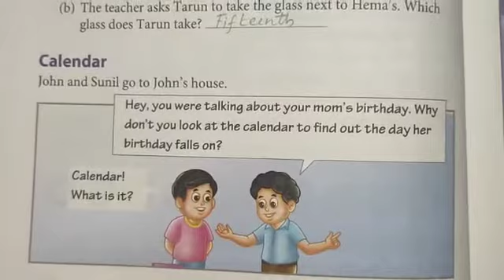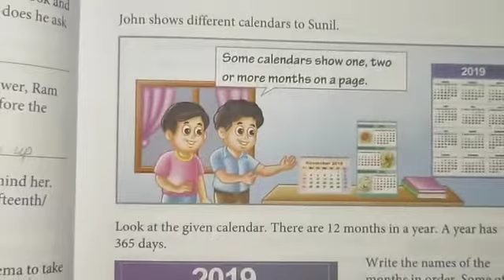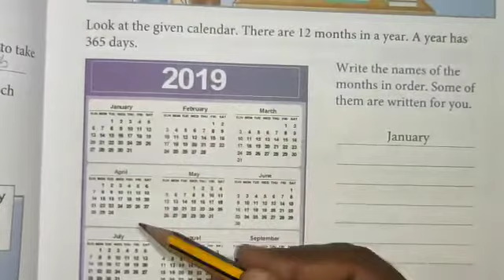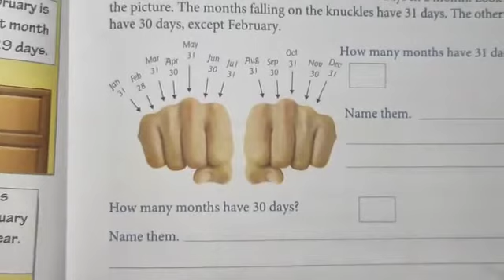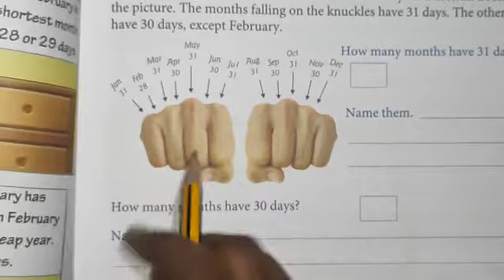Grade 2 || Maths || calendar